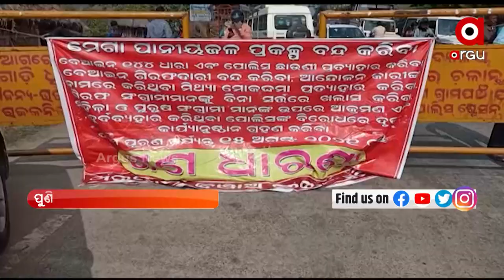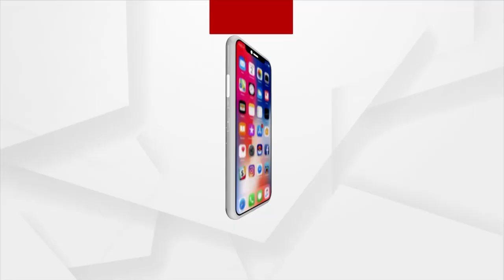ପୁଣି ତେଜିଲା ଖରସ୍ରୋତା ଆନ୍ଦୋଳନ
କେନ୍ଦ୍ରାପଡା ଜିଲ୍ଲା ବରୁଣାଡିଆ ଠାରେ ଖରସ୍ରୋତା ନଦୀରେ ପ୍ରସ୍ତାବିତ ମେଗା ପାନୀୟଜଳ ପ୍ରକଳ୍ପକୁ ବିରୋଧ କରି  ରାଜରାସ୍ତାକୁ ଓହ୍ଲାଇଛନ୍ତି ସଂଗ୍ରାମ ସମିତି।